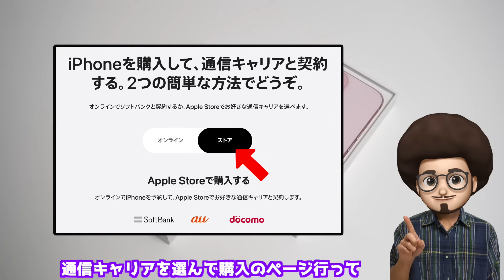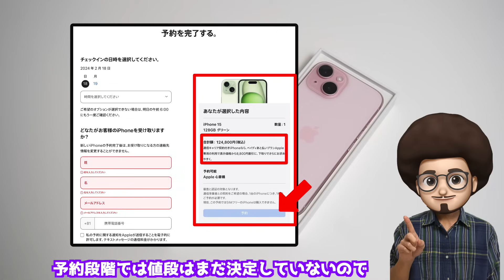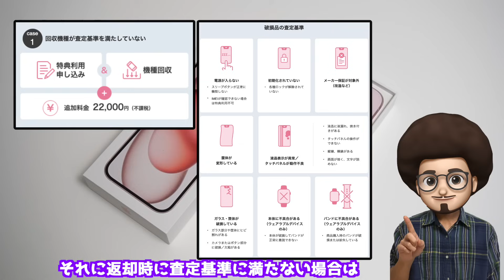【必見！知る人ぞ知る買い方！】Apple StoreでiPhone15が激安99円！実際に購入！購入の流れや注意点の紹介！ソフトバンク 機種変更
アップルストアでiPhone15が激安99円レンタル！
ソフトバンクの機種変更
実際に契約して分かったことを紹介！

ポイ活&ケーコジ